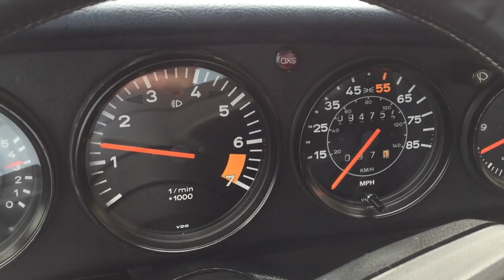1980 Porsche 911 SC @Mohr Imports Walk Around Video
1980 Porsche 911 SC Walk Around Video

Available for Purchase at:

Mohr Imports, Inc.